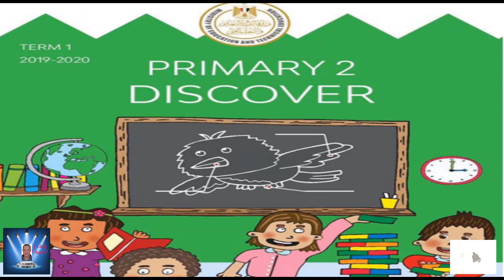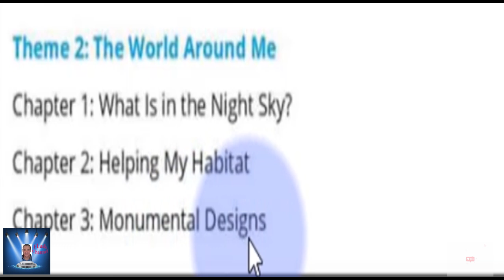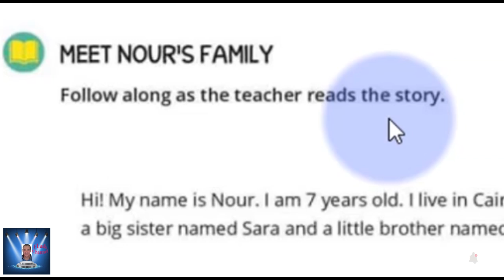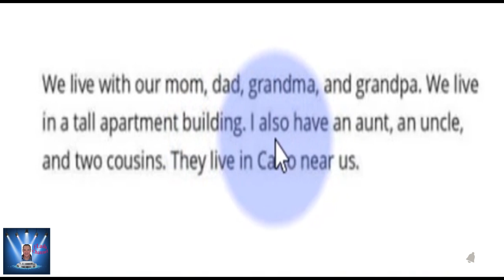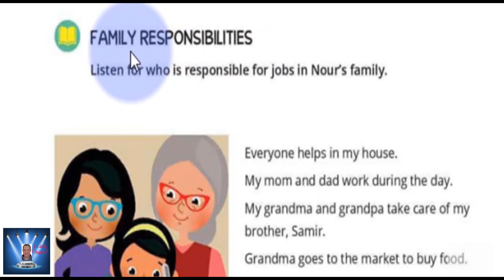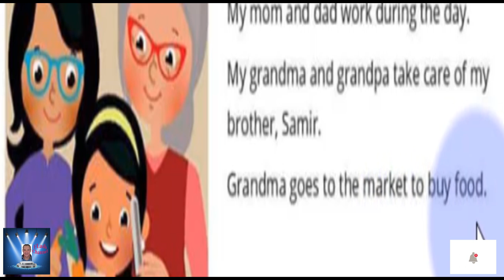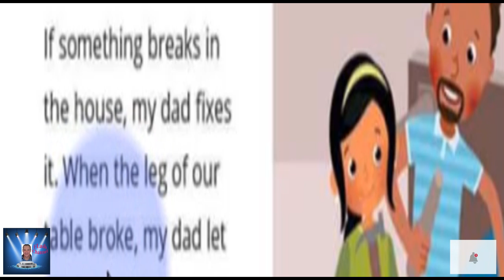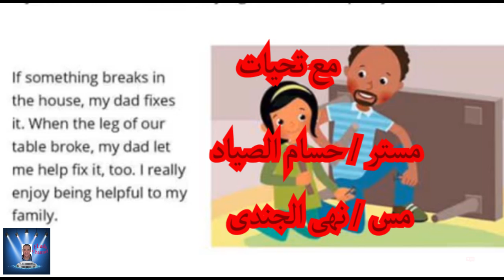الصف الثانى الابتدائى DISCOVER الترم الاول Part 1 شرح مع التكرار بشكل جميل .